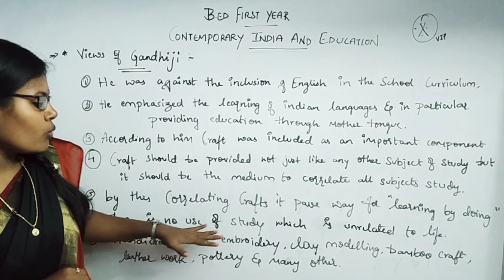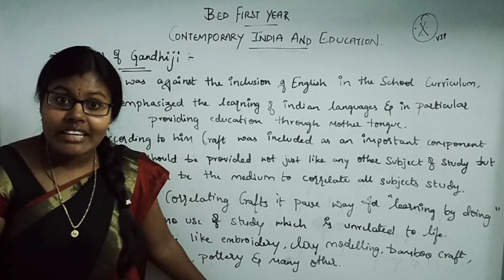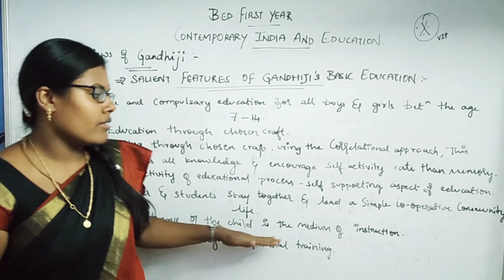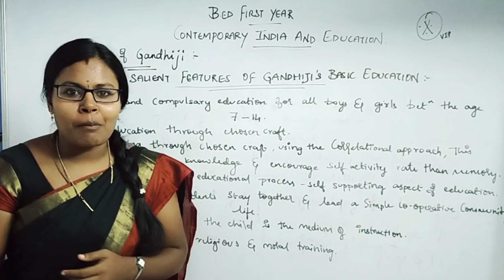VIEWS OF GANDHIJI ON EDUCATION CONTEMPORARY INDIA AND EDUCATION FULLYEXPLAINED IN TAMIL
Hi frdz in this vedio you have a brief explanation of VIEWS OF GANDHIJI ON EDUCATION CONTEMPORARY INDIA AND EDUCATION fully explained in tamil which is  very helpful for b.ed students please make use of it and share to your frdz.watch vedio completely and write this your exams to get more marks..